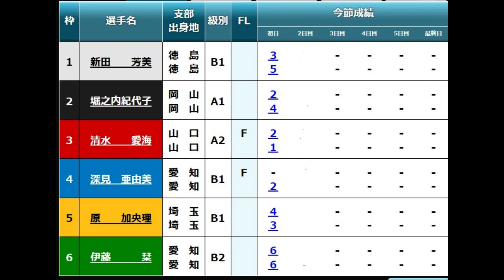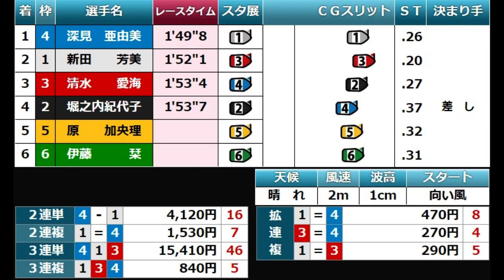【GⅢ常滑競艇】大注目対決！「3カド」チルト3②堀之内紀代子VSカド受け③清水愛海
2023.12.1常滑競艇2日目6R
①新田芳美②堀之内紀代子③清水愛海④深見亜由美⑤原加央理⑥伊藤栞